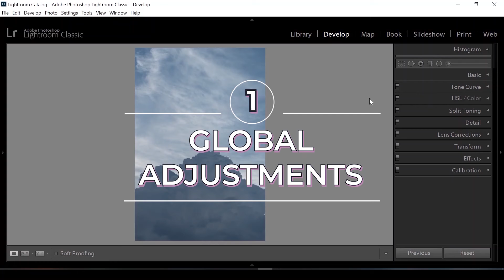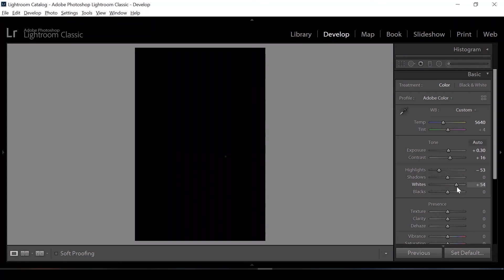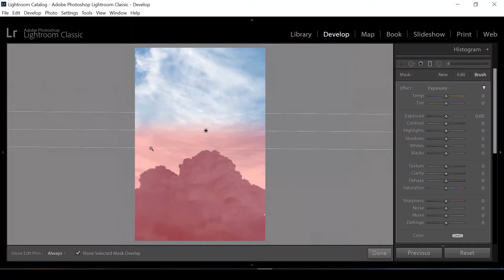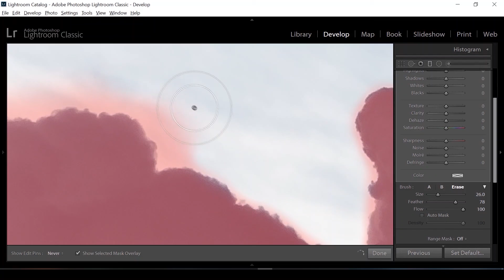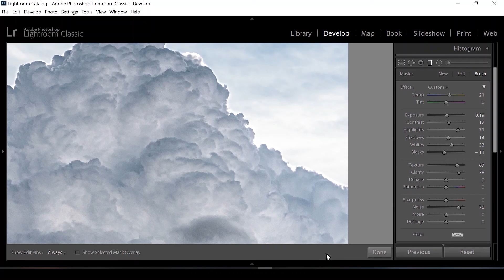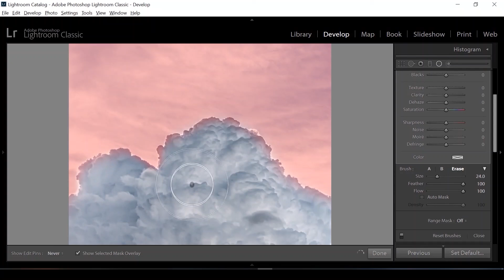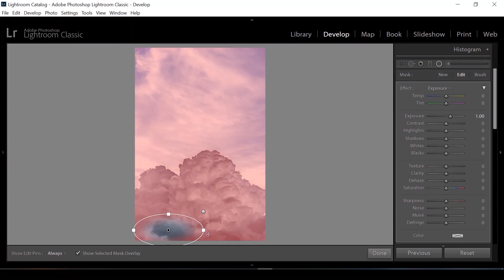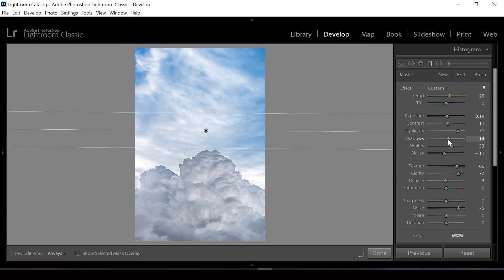Lightroom 2021: Creating Dramatic clouds in Lightroom Classic [Complete Workflow ]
In this quick Lightroom edit, I'm trying to bring out some good details and add drama to the clouds. Learn how to make colors look natural and make the sky pop out.
Note: In case you do not use Adobe Lightroom you can edit the image in any other alternative photo editing software by following a similar process.

Chapters:
0:00 Intro
Global Adjustments
0:13 Basic
2:00 Tone curve
2:21 HSL/Color panel
2:55 Detail
4:12 Lens Corrections
4:25 Local Adjustments
4:58 Graduated filter masking and adjustments
9:30 Radial filters masking and adjustments
13:16 Final touch
14:11 Output